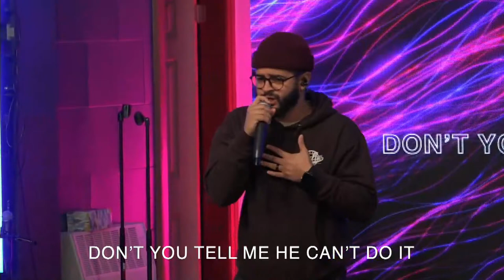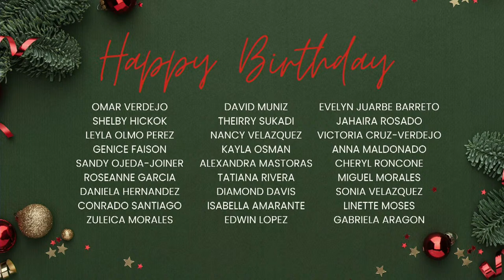Rooted in Hope- Pastor Jeff Borysewicz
Welcome to Prince of Peace Online! Are you new to POP? Complete our visitor form